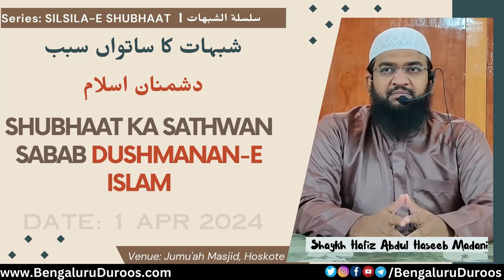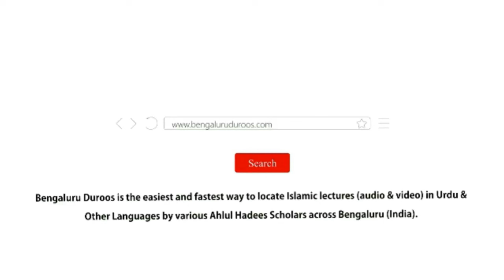Silsila-e Shubhaat (Ep 20) | Shubhaat Ka Sathwan Sabab Dushmanan-e Islam by Hafiz Abdul Haseeb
Topic: Shubhaat Ka Sathwan Sabab Dushmanan-e Islam

٠٠٠٠٠٠٠٠٠٠٠٠٠٠٠٠٠٠٠٠٠٠٠٠٠٠٠٠٠٠٠٠٠٠٠٠٠٠٠٠